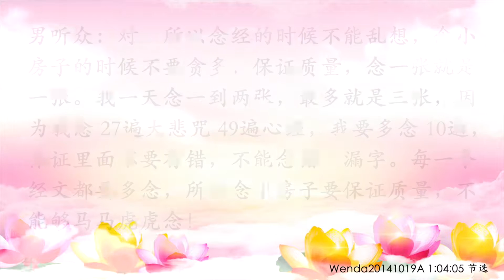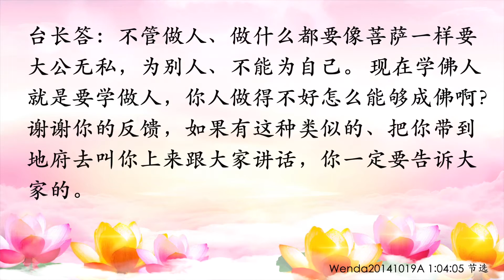盧台長【節目錄音+字幕】小房子品質好身體諸多疾患痊癒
【 小房子品質好身體諸多疾患痊癒 Wenda20141019A 1:04:05  】

男聽眾：第三個夢，我一直懷疑我自己念小房子品質不好，年紀大了可能念得不好。我在觀世音菩薩面前說：能夠給我托夢，我的小房子品質到底好不好？後來就做夢了，做夢就有人跟我換小房子，說五張換我一張小房子，我說“不換不換”；他說“七張換你一張小房子”，我說“也不換”，他說“為什麼不換”，我說“我的小房子你看掉下來，在檯子上的玻璃板上有金子的聲音，你把你的小房子掉下來，輕飄飄的飄下來，那我不跟你換”。他說買我小房子，我說：“不賣，小房子的經文都是菩薩的經文，我不能賣的。”我不肯賣。

 台長答：這說明觀世音菩薩告訴你，你念的小房子品質好。

男聽眾：對，品質很好，所以我念小房子我發現我的毛病好得很快，我的前列腺炎以前很厲害要吃進口的藥，醫生說以後可能變成前列腺癌，我到現在已經好了，藥也不吃了，小便也正常了。食道反流，晚上睡覺胃裡面總是反流到嘴巴裡、到氣管裡，咳嗽，引起肺炎，現在食道反流也好了。

台長答：我告訴你呀，你本來應該下去的，就是菩薩救了你了。

男聽眾：對，所以念經的時候不能亂想，念小房子的時候不要貪多、保證品質，念一張就是一張。我一天念 1~2 張，最多就是 3 張，我每張的 27 遍大悲咒 49 遍心經都要多念10遍，保證裡面不要有念錯漏字。每一個經文都要多念，保證質量，不能夠馬馬虎虎念。

台長答: 太好了！老伯伯你今天的回饋功德無量！

台長答: 我要叫他們記錄下來，好好地去法佈施呀！現在那些人真不知道自己在幹什麼，你看看在人間做壞事下去全部要受報的（對啊。我們做人、老百姓要向雷鋒學習，要不斷地為人民服務。這樣的話家庭也會和睦，鄰居關係就好了，社會就和諧了，世界就和平了，就不會動亂，就穩定了。幹部也要學，榜樣就是焦裕祿同志）就是說不管做人、做什麼都要像菩薩一樣要大公無私，為別人、不能為自己。現在學佛人就是要學做人，你人做得不好怎麼能夠成佛啊？（對）謝謝你的回饋，如果有這種類似的、把你帶到地府去叫你上來跟大家講話，你一定要告訴大家的。

 新加坡心靈法門共修會（免費結緣經書，佛法書籍）
 11 CHANG CHARN ROAD #05-01, SHRIRO HOUSE, SINGAPORE 159640.

觀世音菩薩心靈法門”，是末法時期觀世音菩薩為救眾生之苦，應世而生的殊勝法門。心靈法門是以應用“念經、許願、放生”三大法寶，通過如理如法的修心修行，及早還清業障，從而迅速改善命運。如今，經過多年的應用實踐，全球已有超過七百萬佛子通過修學心靈法門，成功化解今生前世的各種冤結，解決生活中疾病、婚姻、事業、人際關係等方方面面遇到的困難和煩惱，可謂消業最快見效最明顯的方便法門。

 Master Jun Hong Lu is the World Renowned Chinese Buddhist Leader and World Peace Ambassador. Master Lu is well known internationally for his work in promoting traditional Chinese Culture, World Peace and helping people through Buddhist Teachings. In merely a few years, there are over 10 million people following Master Lu’s teachings with the spirit and compassion of Mahayana Buddhism. Guan Yin Citta Dharma Door belongs to the Mahayana Buddhist tradition. It encourages people to recite Buddhist scriptures (sutras and mantras) on a daily basis, practise life liberation (that is, saving the lives of beings destined for slaughter), and make great vows to help more people. It is believed that these three “golden practices” lay a solid foundation for improved physical and mental well-being.